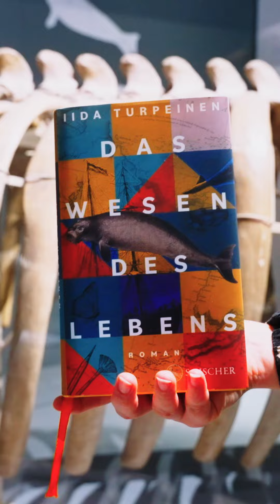Iida Turpeinen: Beasts of the Sea II, Steller